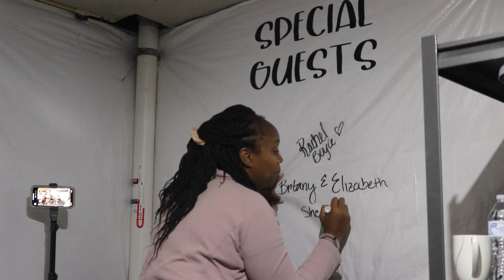15 min full body CrossFit workout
We teamed up with our friends at Basement Barbells for a workout on their Instagram Page! These ladies bring us a 15 Minute, No Equipment, Full Body, EMOM workout... and I nearly died ya'll. Sit Ups, Push Ups, Squats, Burpees and Plank Shoulder Taps (OH MY). Britany did EHHH and I did OOOF- which should be no shock to anyone!

Like us, these ladies needed some social media SOMETHING to help them pull through Covid and they are DOING THE DAMN THING!

Basement Barbells is a team of ladies who committed to their personal fitness and overall health during the Coronavirus Pandemic. And now... they are sharing their daily workouts, weekly inspiration and just general tips with you! PS... they are never looking back SO JOIN THEM!

Tell all your friends to do it too... the shedemic is upon us people!
xoxo Britany & Elizabeth (B&E)